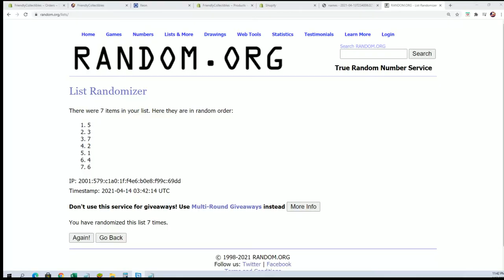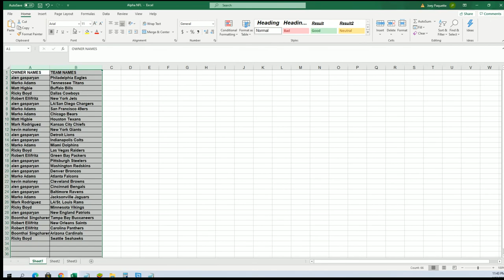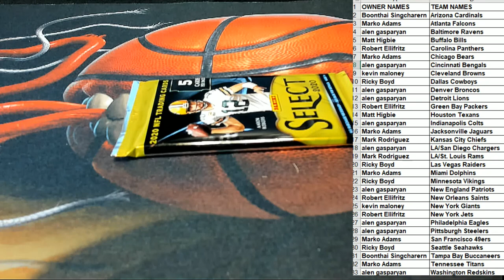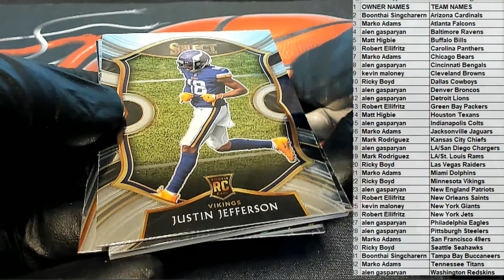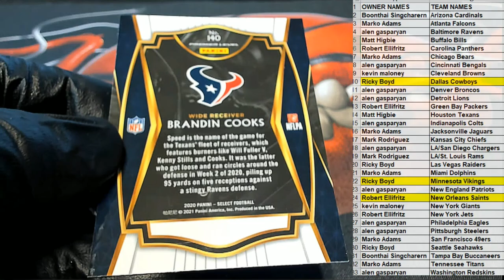2020 Panini Select Football ID 20SELECTFB178